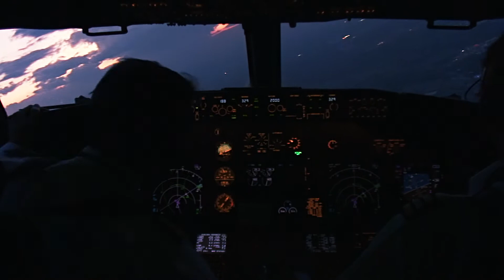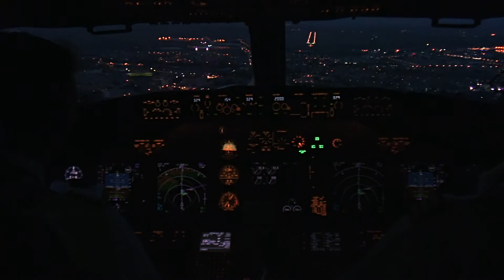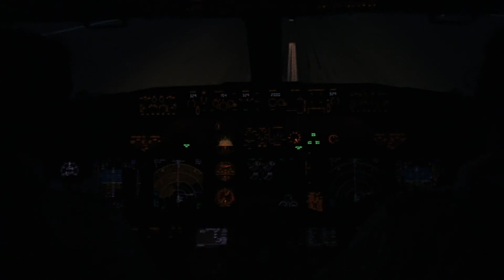Landing PGF at dusk